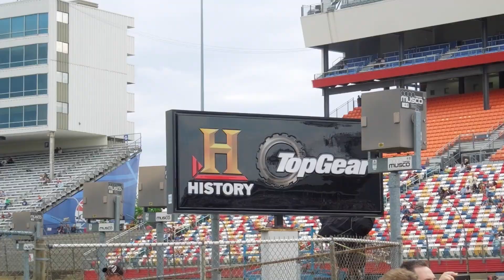Vlog #35: Mustang Last Ride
This weekend I said goodbye to a dear friend The Stang. All great things must come to a end. Aside from that we had a awesome weekend. Lots of fun and laughs. Plus we go to celebration station and ride GoKarts...

Follow on twitter: @jswrenn
Follow or Add on Xbox Live: NascaRedneck